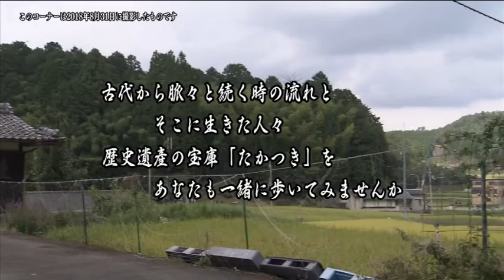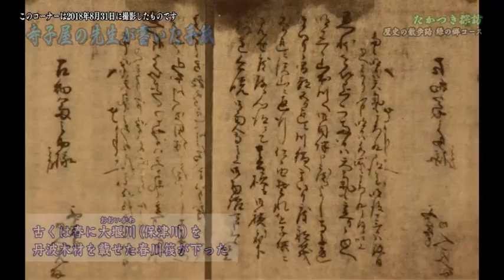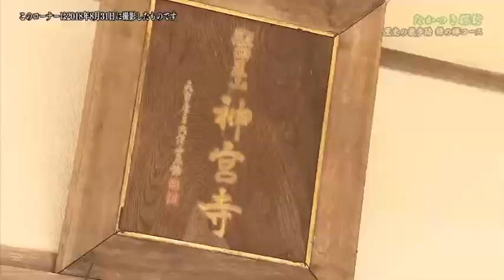【高槻市】たかつき探訪 遠い昔と今を結ぶ道の先には「歴史の散歩路 緑の郷コース 心やすらぐ自然を訪ねて 其の壱」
濱田市長とリポーターがコースガイド「高槻　歴史の散歩路」で紹介している市内各地の史跡や遺跡、寺社、名勝などを巡りながら、高槻の宝である歴史や文化財、自然を紹介します。今回は、樫田の文化や歴史が自然と溶け合う「緑の郷コース」をご紹介します。
【公開期間】平成30年10月10日から